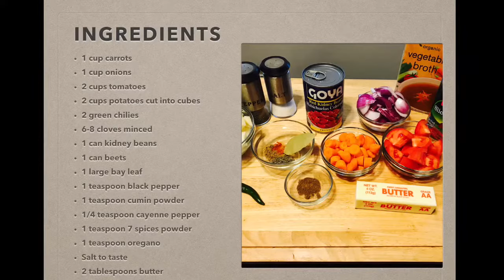vegan beans soup | veggies soup | how to cook bean veggie soup